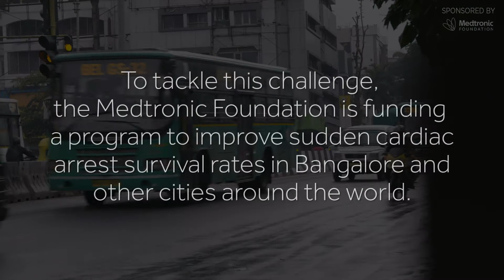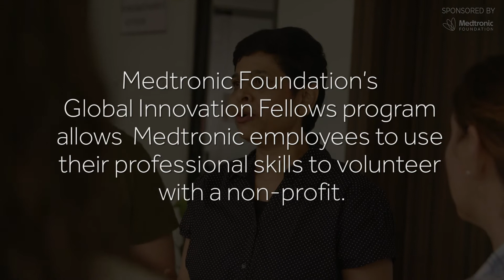Reducing preventable deaths from cardiovascular disease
The rate of cardiovascular disease deaths in India has doubled in the part two decades. HeartRescue, an initiative supported by the Medtronic Foundation, is tackling this through community training on the signs and symptoms of CVD and by improving the speed of delivery of care.

It's just one example of the Medtronic Foundation’s approach to corporate philanthropy, which combines strategic financing for nonprofit partners with employee volunteerism.